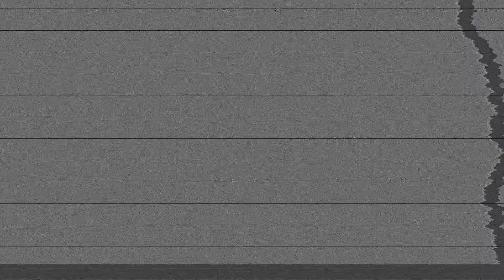Game On! with CitizenSnips - Wipeout 2 - Part 1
SUPPORT THE SHOWS!

SUPPORT THE SHOWS!

Any feedback is appreciated. :D